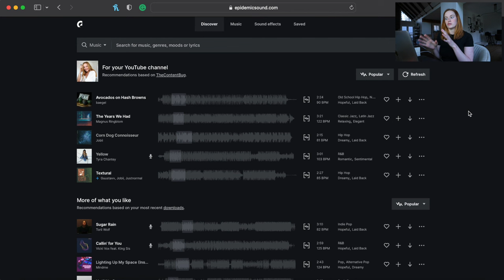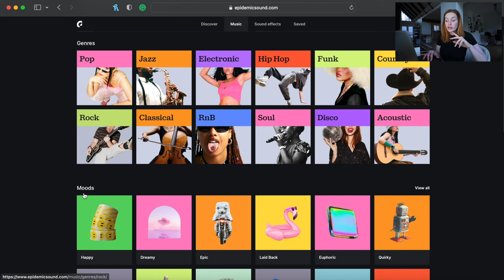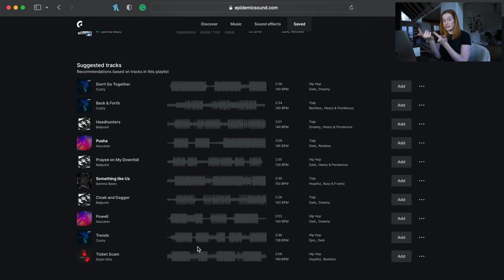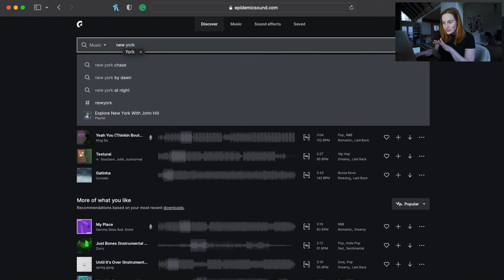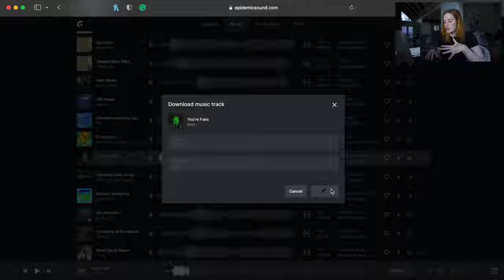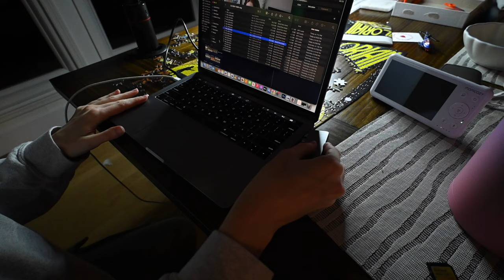I’m falling back in love with making content // productive work day as a stay at home mom VLOG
Getting back into the swing of things after traveling especially while sick isn’t easy! But man, it feels good to be back home and having fun with my content.

stay at home mom. day in the life of a stay at home mom. becoming a content creator as a stay at home mom. balancing work and being a sahm. what my days look like as a full-time content creator and mom.